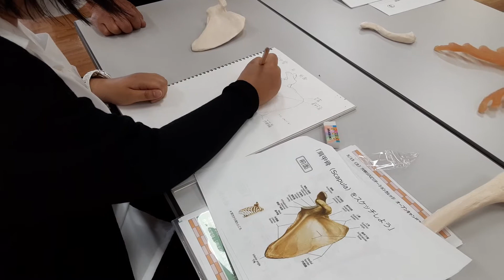穴吹リハビリテーションカレッジオープンキャンパス骨スケッチ1回目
入学前職業探求プログラム
オープンキャンパスに合わせて
骨の名前をスケッチしながら、教員と一緒に覚えていく先取り授業です。
5月15日は鎖骨、肩甲骨、上腕骨のスケッチ

次回は、6月13日（日）14時～16時予定
肩関節、橈骨、尺骨のスケッチです♪
お気軽に参加してくださいね！
今回参加した方は、スケッチブックもお忘れなく(*^▽^*)